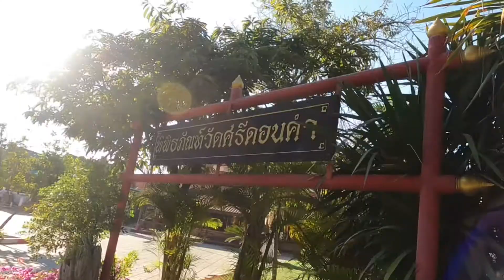วัดศรีดอนคำ อ.ลอง จ.แพร่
วัดศรีดอนคำ หรือที่ชาวบ้านเรียกกันว่า “วัดห้วยอ้อ” เป็นพระธาตุเก่าแก่ขนาดใหญ่ภายในบรรจุ พระบรมสารีริกธาตุของพระพุทธเจ้า สร้างขึ้นเมื่อประมาณ พ.ศ. 1078 คราวพระนางจามเทวีเสด็จจากเมืองละโว้ไป เมืองหริภุญชัย พระธาตุแห่งนี้ได้รับการบูรณะหลายครั้ง ปัจจุบันมีฐานเป็นปูน ส่วนบนประดับด้วยแผ่นโลหะสีทอง หากมีโอกาสเดินทางมาเยือนเมืองแพร่ แวะผ่านไปเที่ยวอำเภอลอง เข้าไปกราบนมัสการพระเจ้าพร้าโต้ ชมศิลปะฝีมือของบรรพบุรุษชาวพุทธล้านนาและนมัสการขอพรกับ”พระธาตุศรีดอนคำ” ทำให้อิ่มเอิบใจในกุศลผลบุญและความโชคดีเป็นสิริมงคลแก่ตัวเองตลอดไป

สิ่งที่น่าสนใจภายในวัด

พระเจ้าพร้าโต้

เป็นพระพุทธรูปไม้ศิลปะล้านนา ประดิษฐานอยู่ในพิพิธภัณฑ์ศรีดอนคำ ขนาด หน้าตัก 74 ซม. ฐานกว้าง 34 ซม. สูง 8.84 ซม. สร้างโดย การใช้มีดพร้า หรือ มีดโต้ ซึ่งสร้างเสร็จภายใน 1 วัน ก่อนพระอาทิตย์ตกดินและนิยมเรียกอีกชื่อหนึ่งว่า “พระเจ้าทันใจ” นอกจากพระเจ้าพร้าโต้แล้ ภายในพิพิธภัณฑ์ ยังเต็มไปด้วยพระพุทธรูปเก่าแก่อีกเป็นจำนนมาก

หอไตร

เป็นแหล่งรวบรวมตำนาน พระพุทธรูปเก่าแก่ ตลอดจนคัมภีร์ต่างๆ

ระฆังที่ทำจากลูกระเบิด

และที่ขาดไม่ได้คือต้องมาดูระฆังลูกระเบิด ที่มาที่ไปของคำว่า “เมืองแพร่แห่ระเบิด” ที่เกิดขึ้นตั้งแต่สมัยสงครามโลกครั้งที่ 2 จากการที่มีการทิ้งระเบิดทางรถไฟ แต่ระเบิดไม่ระเบิด ชาวบ้านเกิดความเสียดายจึงได้ช่วยกันแบกหามใส่เกวียนไปถวายวัดทำเป็นระฆัง ผู้คนที่ผ่านไปมา ไม่เข้าใจก็ต่างนำไปพูดกล่าวขานว่า “แพร่แห่งระเบิด”

พระบรมธาตุเจดีย์

ตั้งอยู่ด้านหลังพระอุโบสถหลังใหญ่ มีองค์พระธาตุซึ่งบรรจุพระอุรัฐิ (กระดูกหน้าอก) ของพระพุทธเจ้า มีศาลาประดิษฐานของพระเจ้าเชียงแสนอยู่ภายในวัด ถือว่าเป็นพระธาตุที่มีอายุเก่าแก่มาช้านานคู่กับวัดพระธาตุศรีดอนคำ